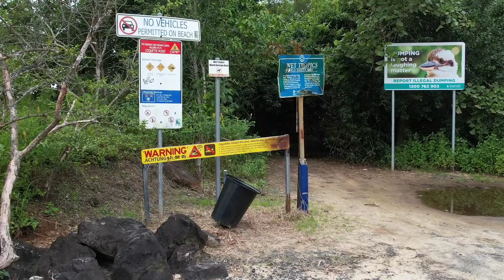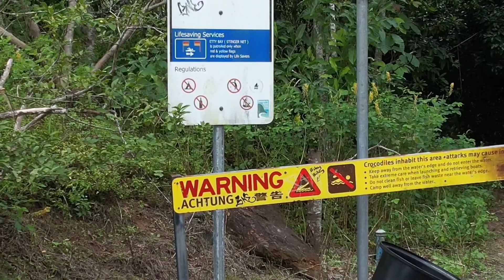COQUETTE POINT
AYMAN HAMZEH was here.